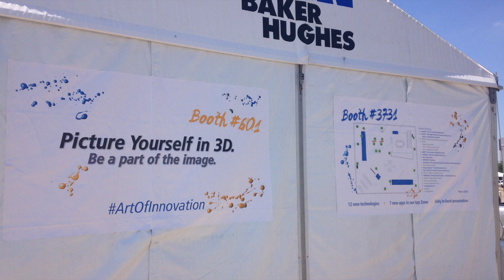Marketing Strategy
Marketing Strategy is an important part of any marketing plan but creating a viral campaign is a skill.